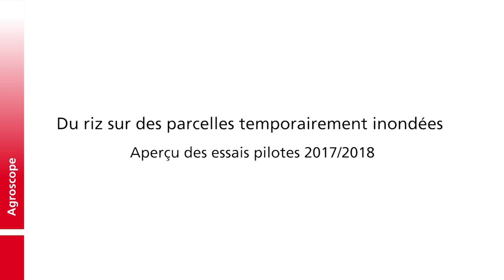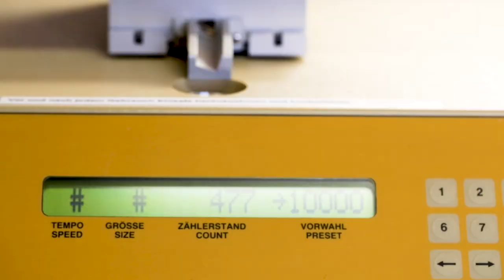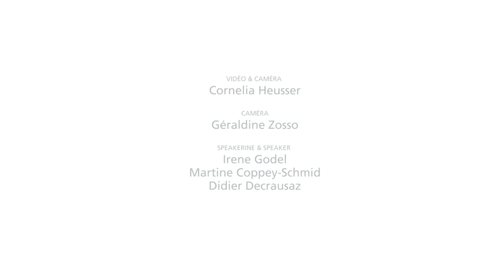Du riz dans les zones temporairement inondées - Essais pilotes 2017/2018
Du riz sur des parcelles temporairement inondées - Aperçu des essais pilotes 2017/2018

Le film donne un aperçu des essais pilotes sur la riziculture inondée, menés en 2017/2018 par Agroscope dans la zone alluviale de la Witi, près de Granges (SO) et à Schwadernau (BE). Outre les aspects de technique culturale, il montre la motivation pour la riziculture inondée sur le Plateau suisse, son potentiel pour la biodiversité, les effets possibles sur l’environnement et aborde les questions d’ordre économique.